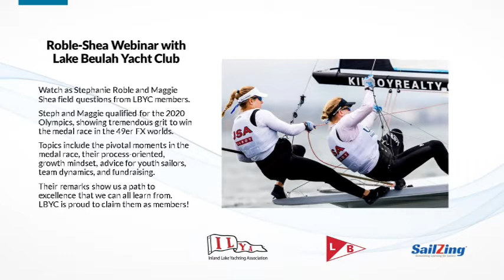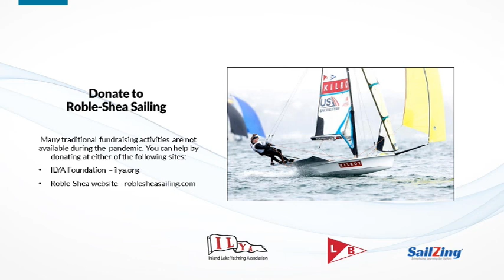Preparation and Mental Aspects with Roble / Shea Sailing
Watch as Stephanie Roble and Maggie Shea field questions from Lake Beulah Yacht Club (LBYC) members. Many of their remarks address the preparation and mental aspects of performing at a high level.

Steph and Maggie qualified for the 2020 Olympics, showing tremendous grit to win the medal race in the 2020 49er FX worlds.

Topics include the pivotal moments in the medal race, their process-oriented, growth mindset, advice for youth sailors, team dynamics, and fundraising. Their remarks show us a path to excellence that we can all learn from. LBYC is proud to claim them as members!

Here's a link to the medal race in the 2020 49er FX worlds, where Roble-Shea clinched the qualification.